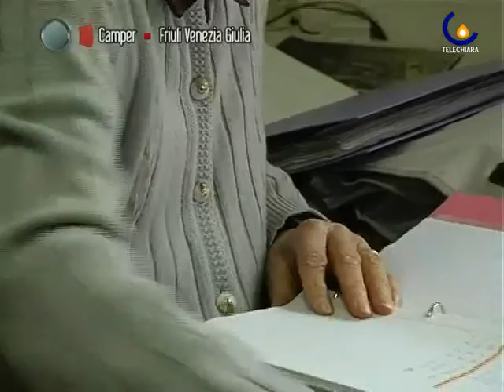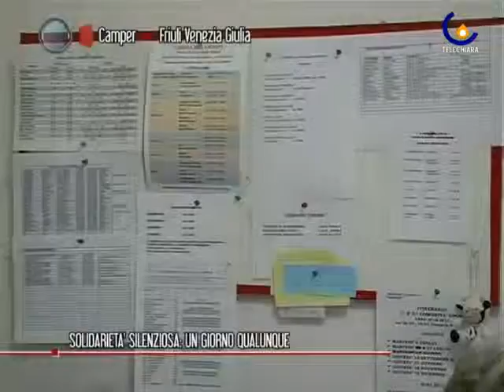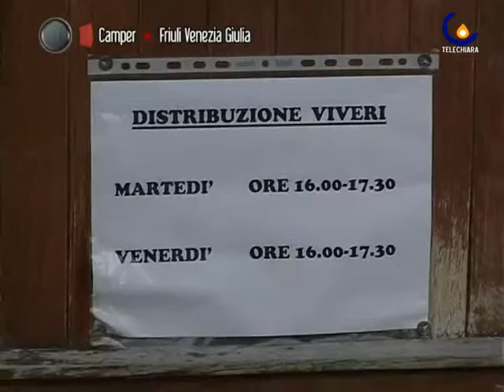101112 SOLIDARIETA' SILENZIOSA: UN GIORNO QUALUNQUE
PORDENONE - Maria Basaglia e le altre volontarie distribuiscono viveri e abiti presso la Parrocchia San Giorgio (Francesca Iuculano)